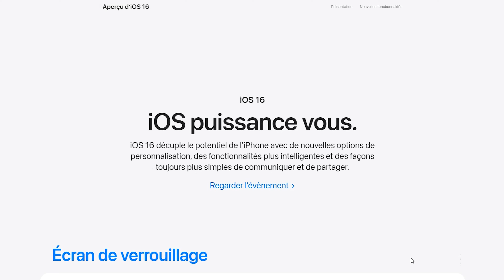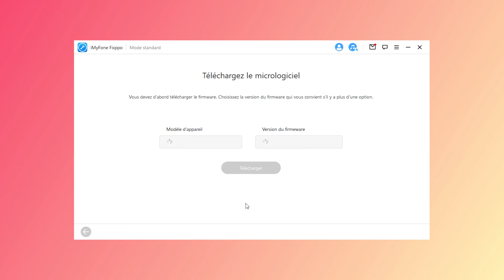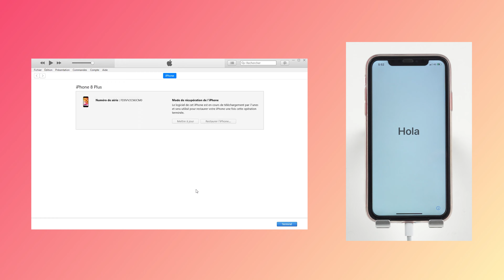【3 Solutions】iPhone ne s'allume plus après la mise à jour iOS 18/17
Votre iPhone ne s’allume pas après la mise à jour d’iOS 18/17 ? Essayez iMyFone Fixppo pour le réparer en 3 étapes

📌Guide étape par étape pour réparer votre iPhone qui ne s'allume plus

Chapitres de la vidéo :
👉0:26 Méthode 1 : Forcer le redémarrage iPhone
👉0:52 Méthode 2 : Réparer et mettre à jour iPhone avec l'outil de réparation iOS
👉1:43 Méthode 3 : Réinitialiser iPhone à l'état d'usine avec iTunes